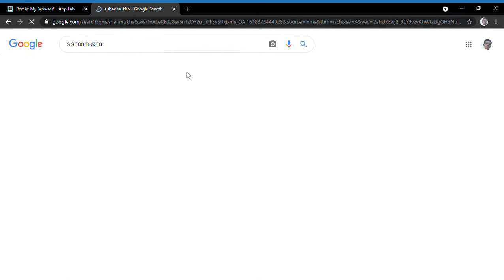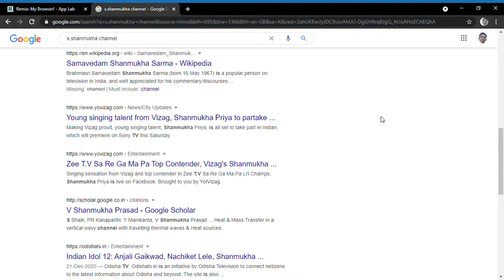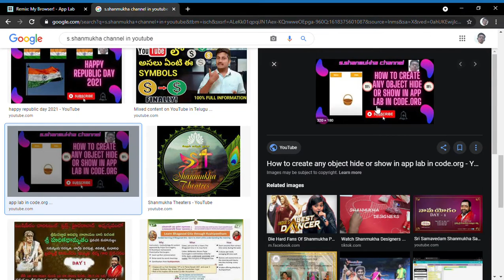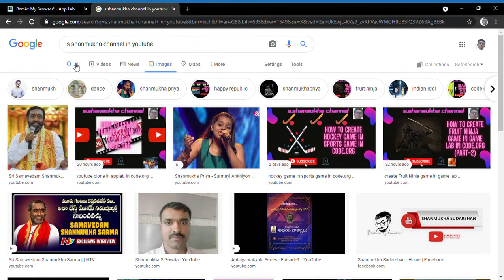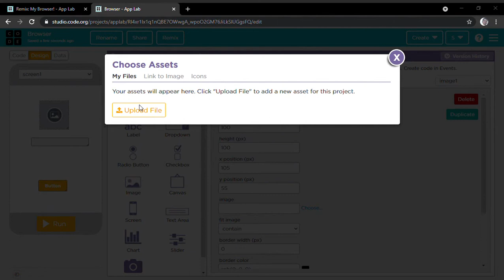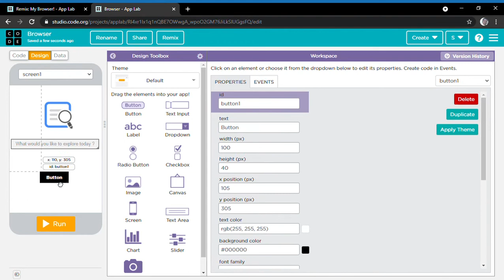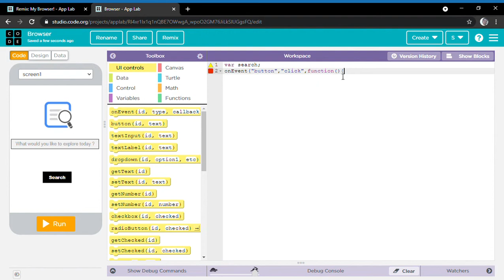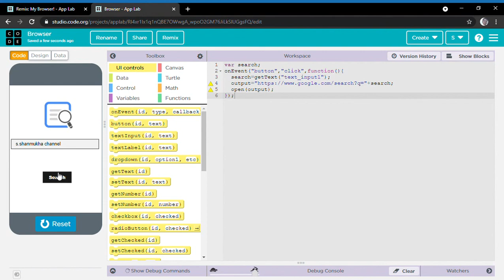how to create Google browser in applab in code.org.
hi friends welcome to s.shanmukha channel
this is coding video.
this is app

if you have any question ask in comment.
or
 when comments are turned off type video name and ask your question in discussion.